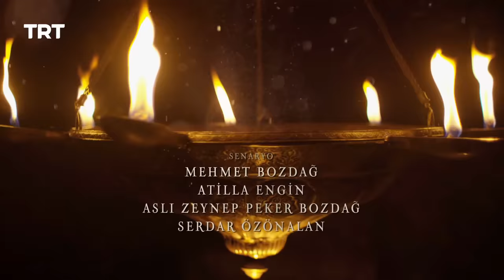Ertugrul Ghazi Urdu | Episode 31 | Season 5